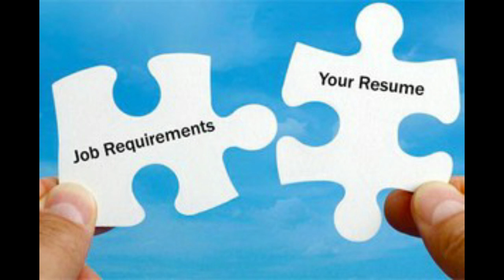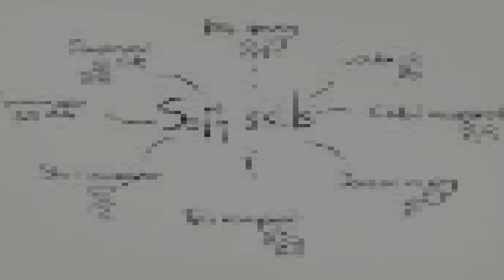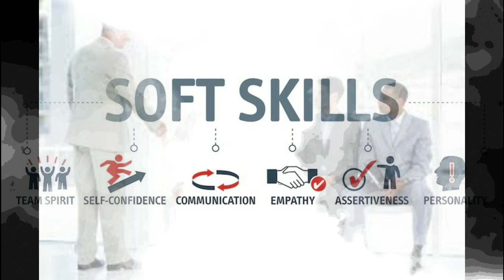Cracking the Job Interview your Step-by-Step Guide to Success | Avdhesh Singh Yadav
"Welcome to Avdhesh Singh Yadav's channel, your gateway to mastering the art of job interviews. Whether you're a seasoned professional or just starting your career journey, our comprehensive guides will help you excel. Explore resume customization, interview preparation, and the nuances of soft skills. We're dedicated to empowering you with the knowledge and confidence needed to shine in any interview. Your success story begins here!"